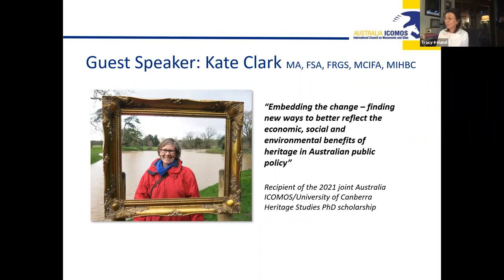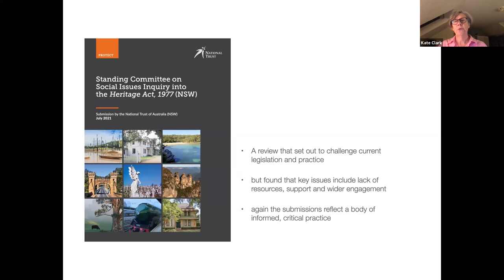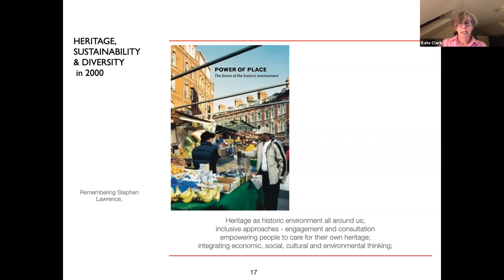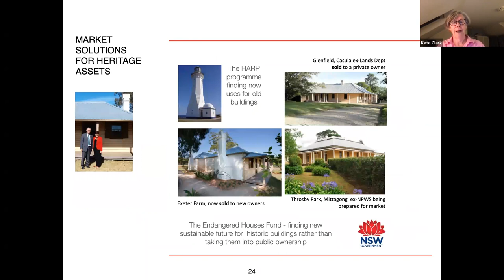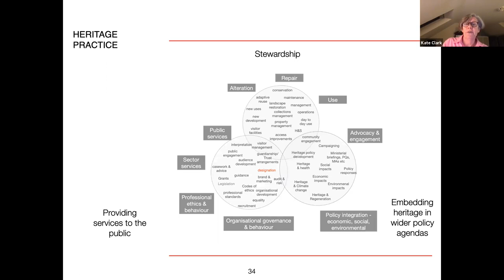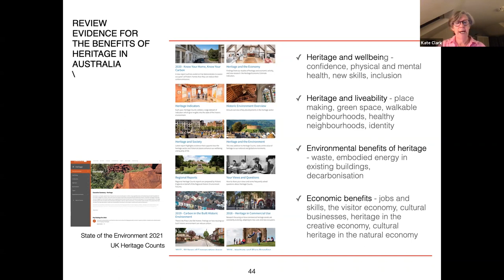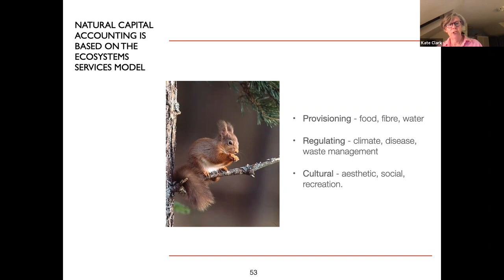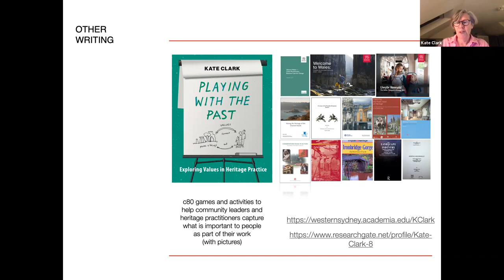Australia ICOMOS 2021 AGM Presentation by Kate Clark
Embedding the change – finding new ways to better reflect the economic, social and environmental benefits of heritage in Australian public policy